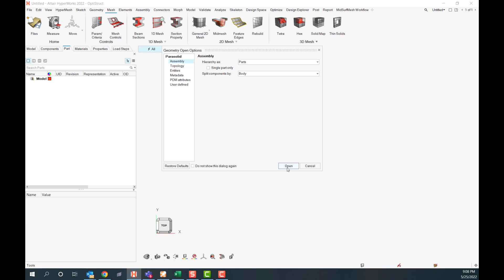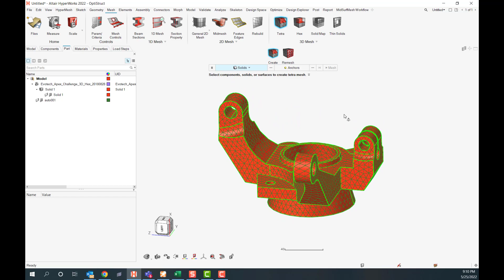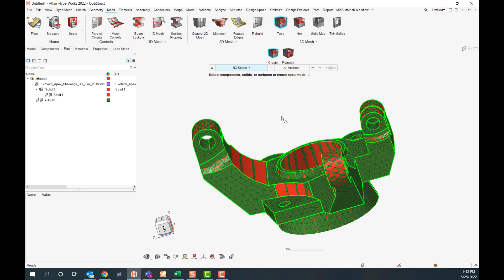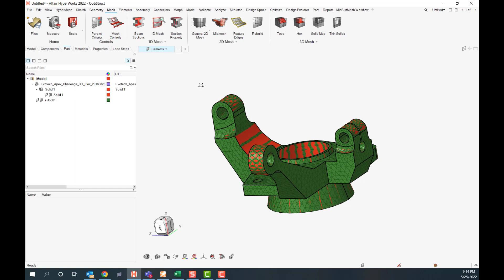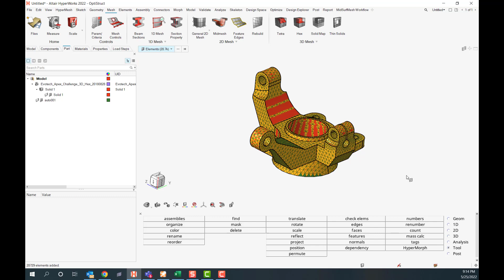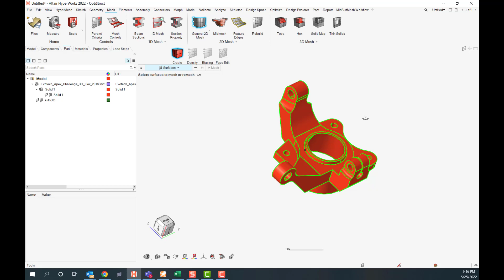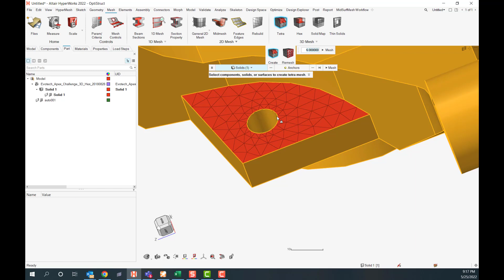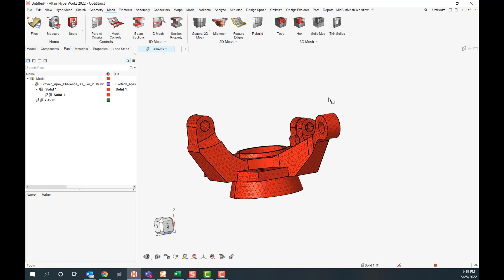EP 5: Tet Meshing in HyperWorks 2022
In this episode of Coffee Break, we will be talking about Tetrahedral (Tet) Meshing